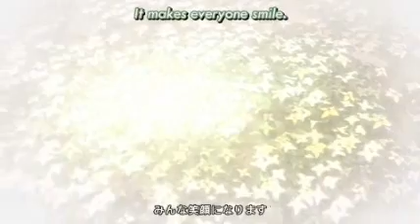Farewells All Around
Story:
"...I know...somewhere in your life...you will meet an untimely end..." her eyes gaze skywards as the feeling the Planet gave her told her straightforward that her vision had come true, "...Zack."

ShinRa had its way of getting rid of things that were meant to be discarded and how to keep their secrets hidden by getting rid of those that could reveal them. One secret was the Project that had made the SOLDIERs, Angeal and Genesis into mere monsters; its exterminator and naive young fool was Zack Fair. At Angeal's side, the young man watched as his Mentor was fading before his eyes.
Remember your Pride?
Tch, what did it matter now?

"...There is nothing...of this life left, except to just live..."Zack muttered to himself as he stood poised with his sword in a hand at Cissnei, "If you follow us...I won't stop myself from doing something I'll regret in the afterlife...Please...don't follow us..."
"...Zack," her voice was a faltering and fleeting thing as she watched with saddened eyes as the man disappeared, "...I never got to tell you my real name...it's..."
Even that would fall on deaf ears as off on a far plane of the outskirting desert of Midgar, shots rang out as the young SOLDIERs life was taken away.
But in the final moments, a fleeting whisper of his voice could be heard in the ears of the tear stained face blond who had followed his every step from the start of their friendship to the utter end.

"...Because Cloud...this is not...our farewell..."